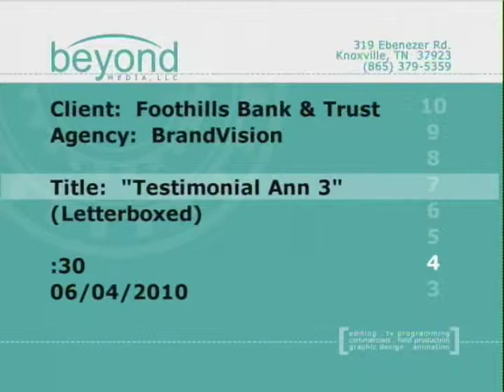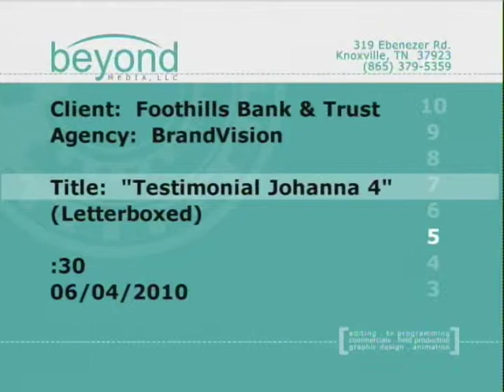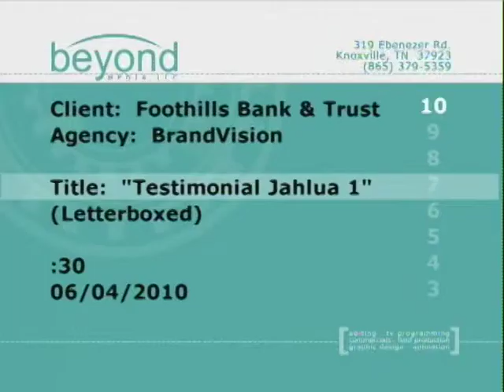BrandVision Marketing: sample TV campaign -- Foothills Bank & Trust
Testimonials are a great way for consumers to connect with real experiences from their peers. This series promoted the relationship aspect of banking with a strong community bank. BrandVision Marketing is a full-service marketing agency based in Knoxville TN